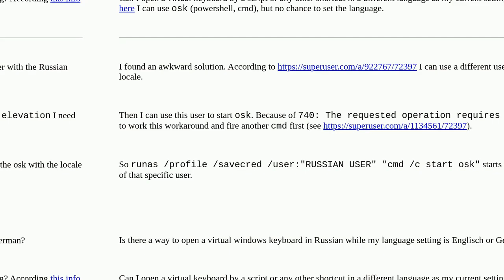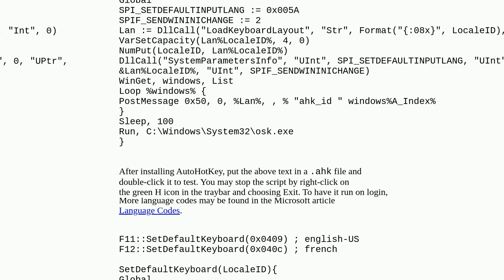Can I open a virtual keyboard in a specific language in Windows?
A special thanks goes out to the community

  keyboard windows-10